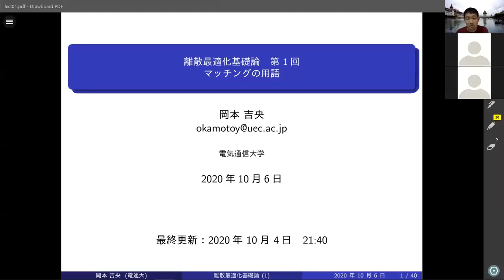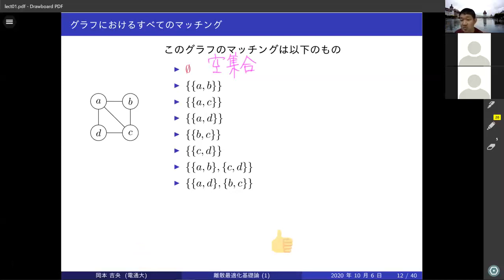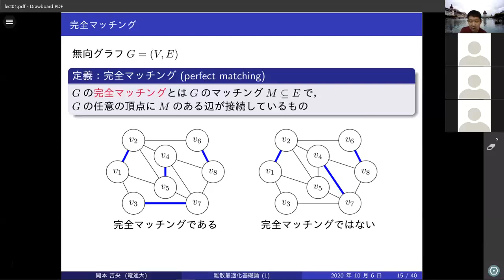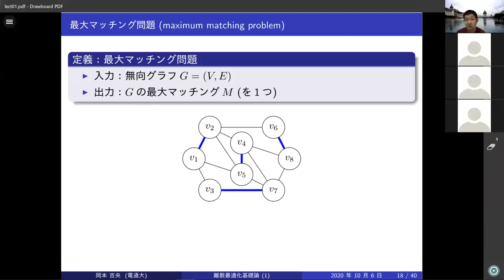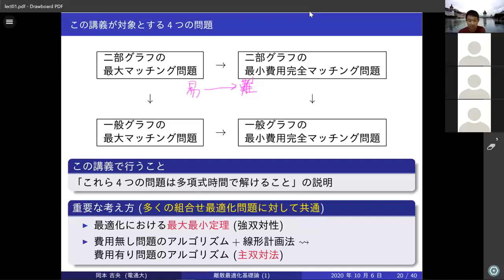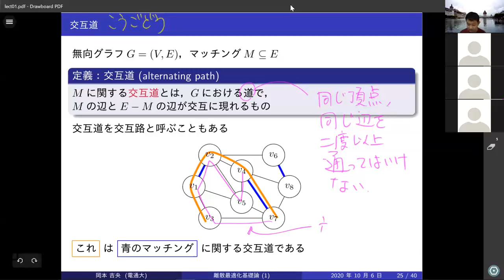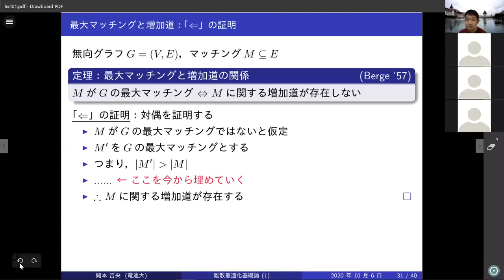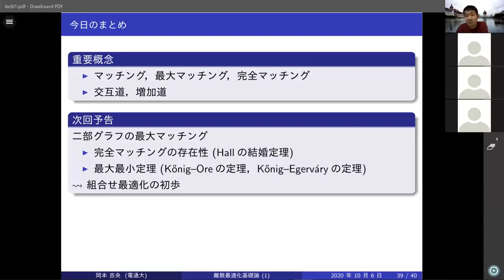離散最適化基礎論 (第1回) マッチングの用語 2020年10月6日